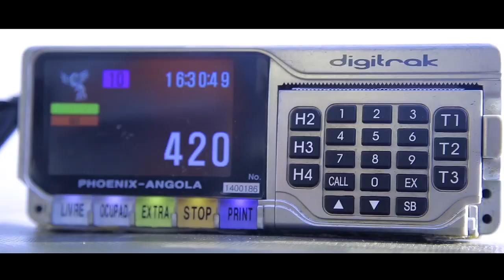Boy Nelton ------ Chega de me Magoar.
Chega de me Magoar